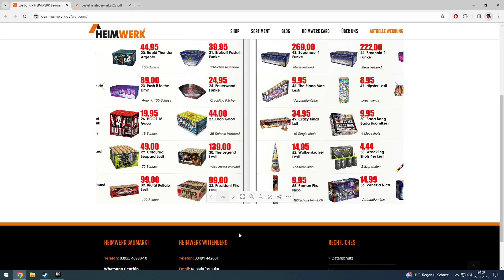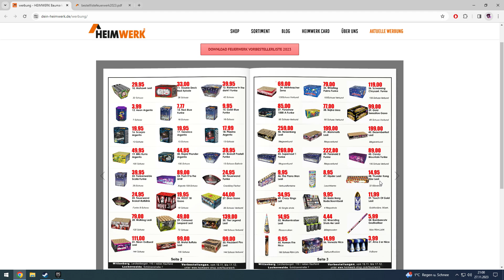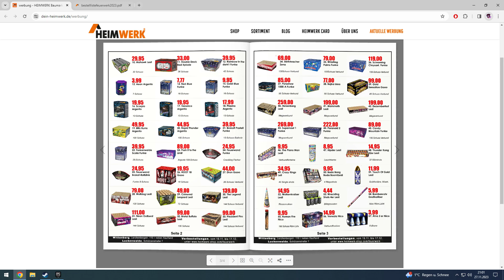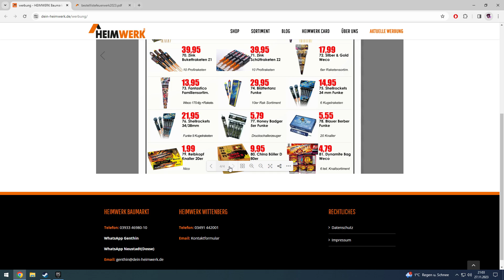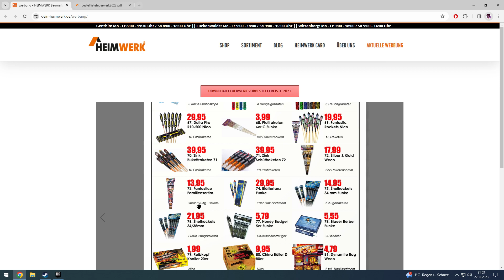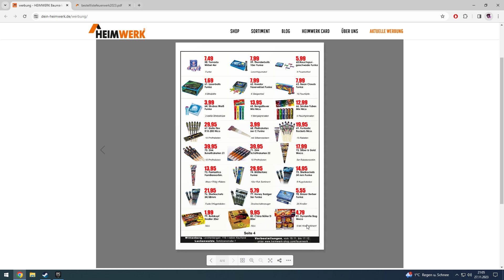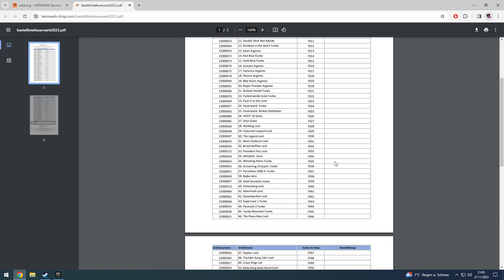Feuerwerk Prospekt 2023/2024 Heimwerk Baumarkt KRASSES SORTIMENT!!!